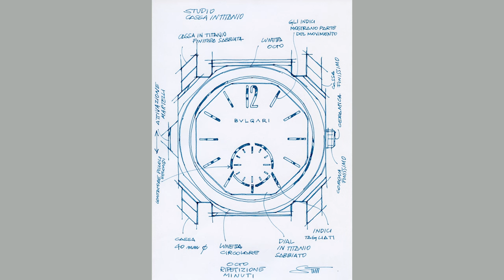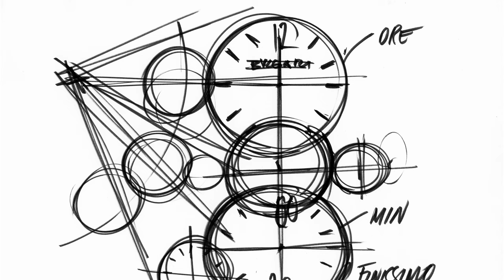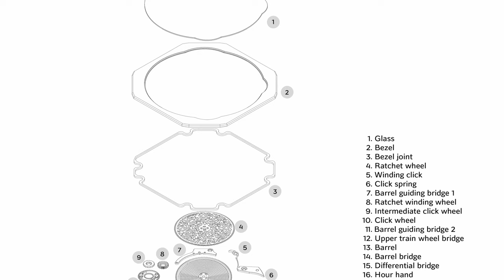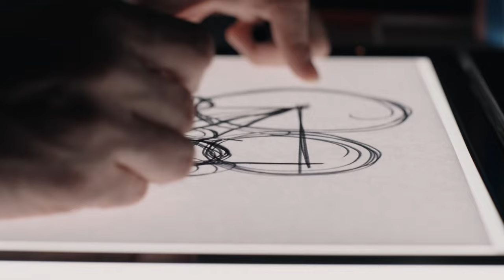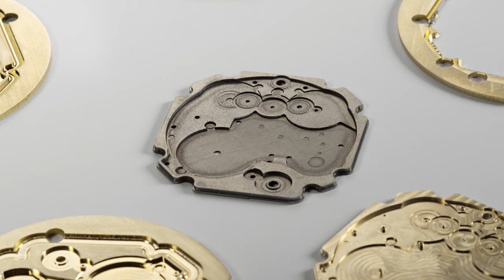BVLGARI CEO Jean-Christophe Babin talks to us about 8 Octo Finissimo Watchmaking World Records.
The Bulgari Octo Finissimo Ultra – at just 1.80 mm thick – sets an eighth world record and becomes the thinnest mechanical watch in the world! “This fabulous benchmark that we are setting today with the Octo Finissimo Ultra is in fact for me and for all the teams an apparently impossible dream come true”, said Jean-Christophe Babin, CEO Bulgari. “One that guarantees that Bulgari will forever be recognised as a company that has written some of the finest pages in Swiss watchmaking. And the fact that this is an Italian house makes us particularly proud.” Since its emergence in 2014, the Bulgari Octo Finissimo collection has redefined traditional Haute Horlogerie, reinterpreting classic and sophisticated watch complications in a resolutely contemporary manner symbolizing Bulgari's own Estetica della Meccanica: the art of absolute innovation in form as well as in substance.

Bulgari OCTO FINISSIMO ULTRA

Movement
Mechanical ultra-thin Manufacture manual-winding movement – BVL Calibre 180. Winding and time-setting wheels in stainless steel; seconds display directly on the fourth wheel; ratchet wheel engraved with unique QR code that links to an exclusive NFT artwork. 50-hour power reserve; 28,800 VPH (4 Hz) frequency.

Case and dial
40 mm sandblasted titanium case and tungsten carbide plate with anthracite DLC treatment (1.80 mm thick); hours and minutes counters, black PVD-treated hands.

Bracelet
Ultra-thin titanium bracelet with integrated folding clasp.

Going beyond established rules and pushing limits is in the very nature of the Octo Finissimo line, as proven by the epic saga of world records set by the collection. Unique in watchmaking history, it covers the full range of timekeeping, acoustic and astronomical complications: Bulgari Octo Finissimo Tourbillon Manual (2014, BVL Calibre 268, 1.95 mm), Bulgari Octo Finissimo Minute Repeater (2016, BVL 362, 3.12 mm), Bulgari Octo Finissimo Automatic (2017, BVL 138, 2. 23 mm), Bulgari Octo Finissimo Tourbillon Automatic (2018, BVL 288, 1.95 mm), Bulgari Octo Finissimo Chronograph GMT Automatic (2019, BVL 318, 3.30 mm), Bulgari Octo Finissimo Tourbillon Chronograph Skeleton Automatic (2020, BVL 388, 3.50 mm), Bulgari Octo Finissimo Perpetual Calendar (2021, BVL 305, 2.75 mm).

As its name suggests, Octo is the story of a lucky number, of an Italian identity, but also of the endless quest for new mechanical prowess, of records galore – and now of a door opening onto new worlds. Octo is of course eight facets, eight world records in eight years, but it is also about coming full circle, a chapter that is closing and new pages to be written – brimming with promise on this first day of spring.

TEN YEARS OF Bulgari Bulgari Octo Finissimo

2012
Bulgari OCTO L’ORIGINALE  BVL 193

2014
Bulgari OCTO FINISSIMO TOURBILLON MANUAL – first world record  BVL 268 – 1.95 mm

2016
Bulgari OCTO FINISSIMO MINUTE REPEATER – second world record BVL 362 – 3.12 mm

2017
Bulgari OCTO FINISSIMO AUTOMATIC – third world record BVL 138 – 2.23 mm

2018
Bulgari OCTO FINISSIMO TOURBILLON AUTOMATIC – fourth world record BVL 288 – 1.95 mm

2019
Bulgari OCTO FINISSIMO CHRONOGRAPH GMT AUTOMATIC – fifth world record BVL 318 – 3.30 mm

2020
Bulgari OCTO FINISSIMO TOURBILLON CHRONOGRAPH SKELETON AUTOMATIC – sixth world record  BVL 388 – 3.50 mm

2021
Bulgari OCTO FINISSIMO PERPETUAL CALENDAR – seventh world record BVL 305 – 2.75 mm

2022
Bulgari OCTO FINISSIMO ULTRA – eighth world record – 1.80 mm BVL 180